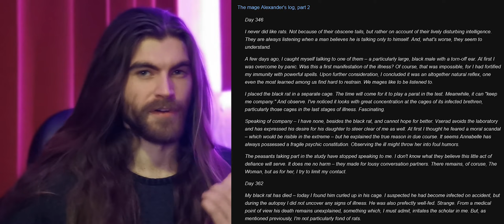The Witcher 3 lore - Dr. Alexander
This is an entirely different take on The Witcher 3, while replaying the game i found that surprisingly there are many scientific references in this game, in this video i'm going to talk you about the first one I've encountered. Enjoy it!

Also I'm sorry about my broken english, as you might have guessed it's not my first language.

You can find the comic about the Rat Park experiment